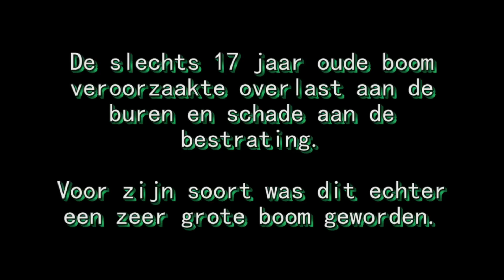Kappen van een enorme kronkelwilg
De kap van een zeer grote kronkelwilg aan de Frambozentuin in Rotterdam IJsselmonde.
De boom was veel te groot geworden en veroorzaakte grote overlast aan de naastgelegen tuinen, ook groeiden de takken in de breedte al tot bijna boven het dak van het huis op ruim 8 meter afstand van de stam, de hoogte van deze boom was bijna 18 meter bij een stamdiameter van 90 cm boven de verdikte wortelaanloop (voor een krulwilg is dat zeer groot en hoog).
Ook drukten de wortels de bestrating omhoog in het openbare tussenpad.
Deze boom was 17 jaar geleden geplant als een paastakje zoals die tijdens de paasdagen te koop zijn bij vele bloemen en plantenwinkels.
Zo zie je maar, weet waar je aan begint als je een paastakje plant die over was van de pasen en in de vaas wortels heeft geschoten, deze boom bewijst maar weer eens de enorme groeikracht van een wilg op vochtige voedselrijke grond!
Deze boomsoort is echter kwetsbaar voor harde wind waardoor vaak bij grotere bomen takbreuk ontstaat en de bomen gevaarlijk kunnen worden.